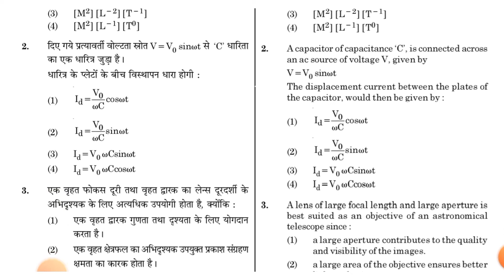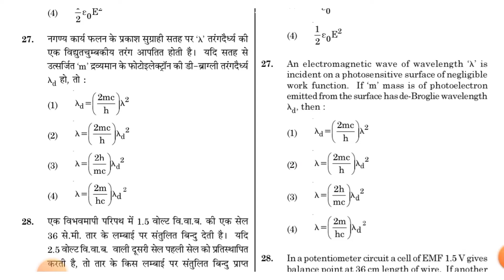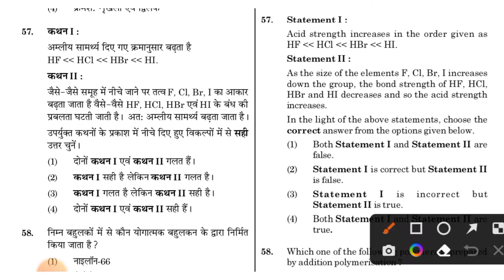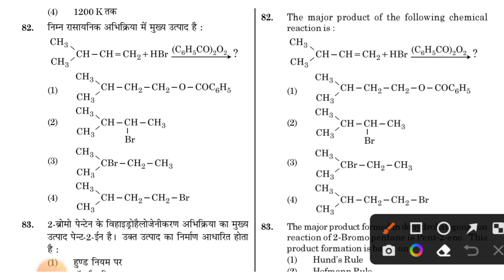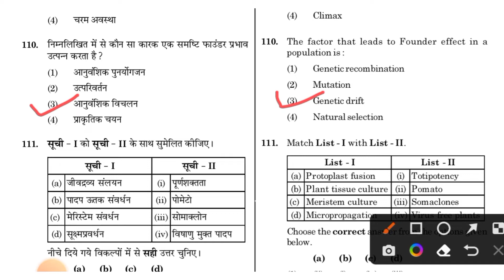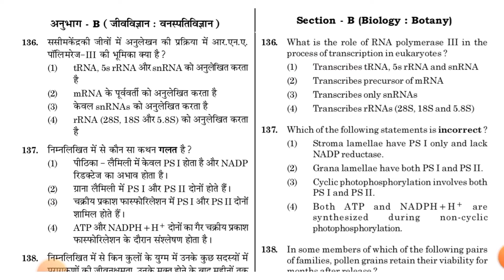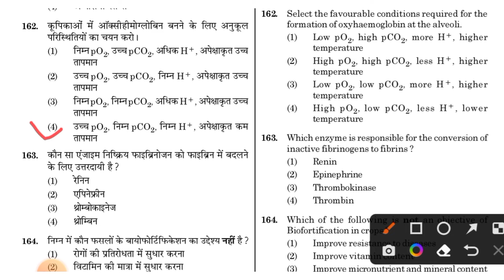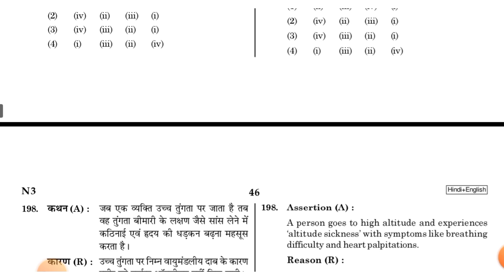Neet 2021 Questions Paper With Answers ll Neet Full Exam Paper 2021 ll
My Name Is Arvind Kumar